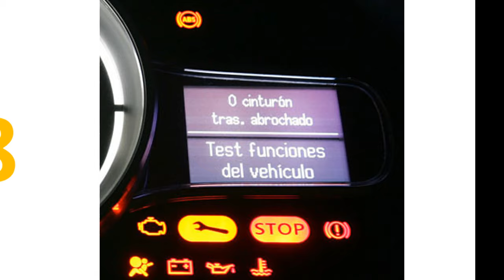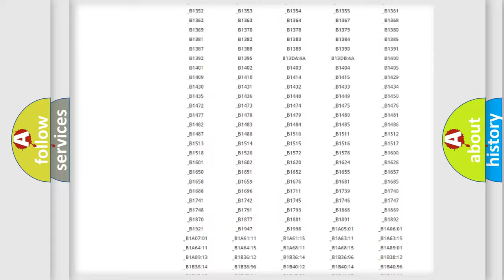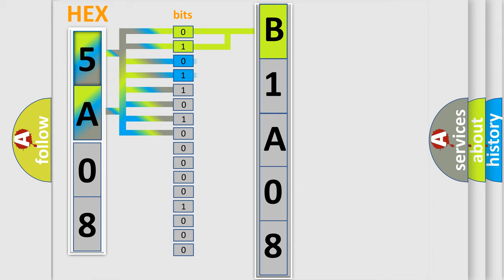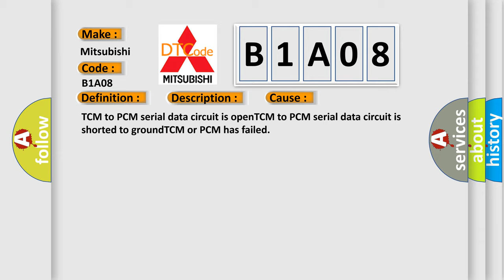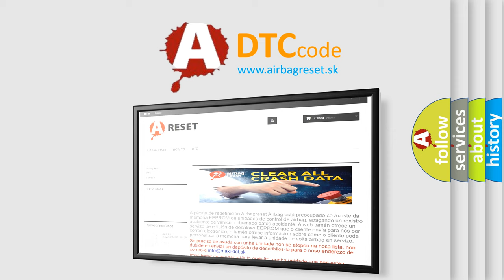DTC Mitsubishi B1A08 Short Explanation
Contents:
0:21 Basic DTC analysis according to OBD2 protocol standard.
1:48 Insight into programming
2:58 A diagnostically understandable description of the Diagnostic Trouble Code
3:05 Basic error definition

Make:
Mitsubishi
Code:
B1A08
Definition:
PCM or TCM Serial Communication Circuit Malfunction
Description:
Engine started,and the PCM detected an irregular voltage condition on the PCM to TCM serial data circuit,or it detected a Check Sum Error occurred during the test.
Cause:
TCM to PCM serial data circuit is openTCM to PCM serial data circuit is shorted to groundTCM or PCM has failed